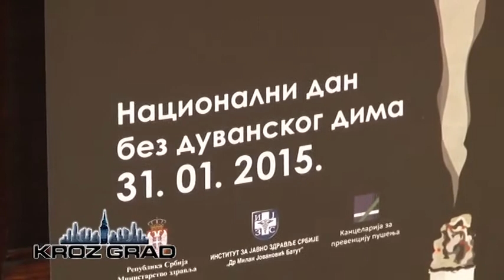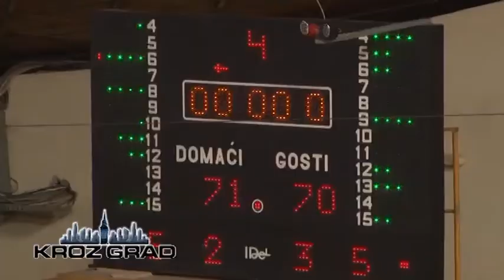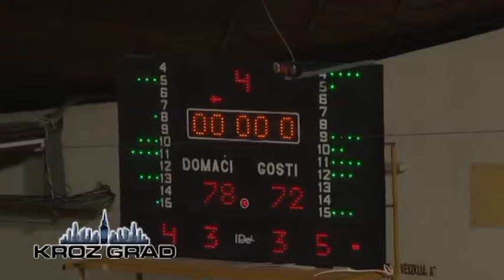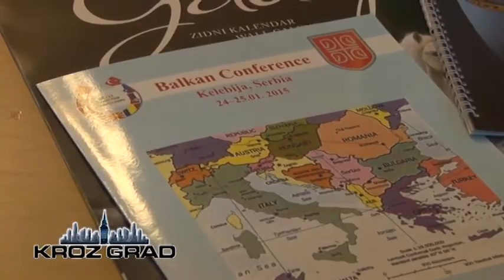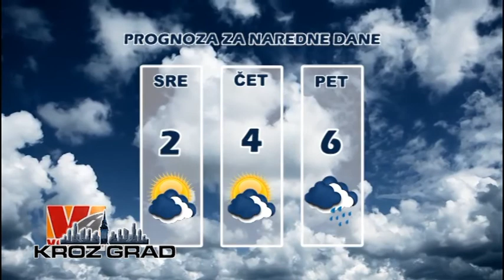Kroz grad 26.01.2015.